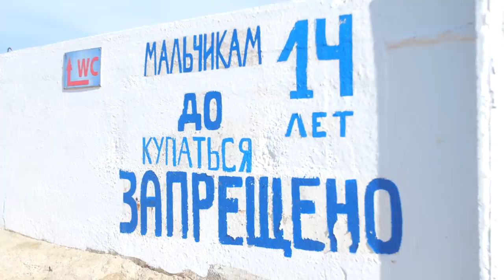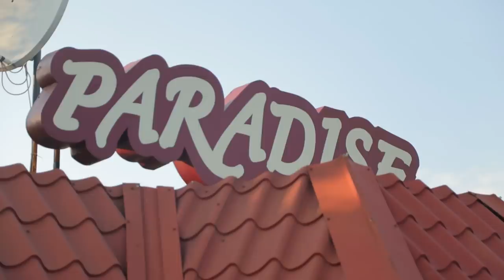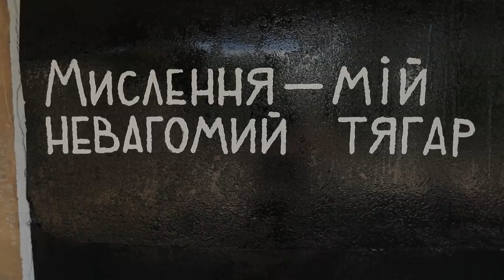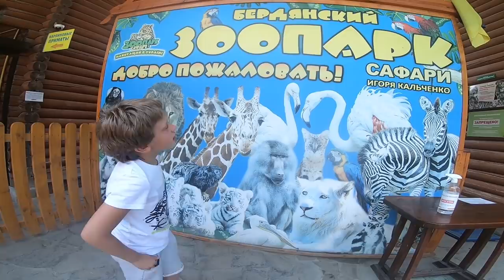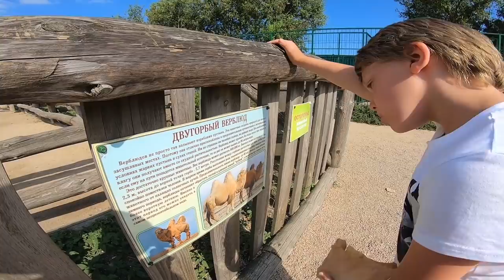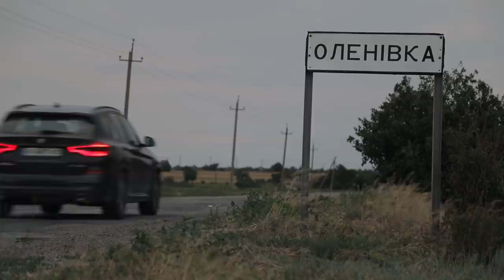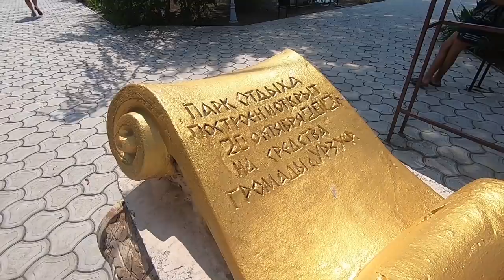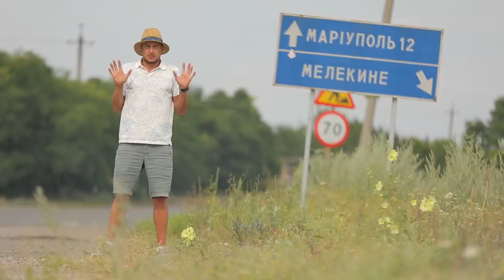Дома лучше! Геническ, розовое озеро, Бердянск, Астрохата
Дома лучше! Геническ, озеро Розовое, Бердянск, Астрохата, Урзуф, Новая Ялта /Вдоль моря/Сезон 3
В этом выпуске Дома лучше отправятся в путешествие по Азовскому морю! Чем может удивить Арабатская стрелка и Геническ, как развлекаться в Бердянске? Чем порадуют отдыхающих курорты Донбасса - Урзуф и Новая Ялта? В этом выпуске вы узнаете где и когда полюбоваться розовым озером. А еще вы увидите, как Женя Синельников испытывает на себе экстримальное развлечение и поднимается высоко в небо на параплане. А под конец мы все вместе полюбуемся на звезды в одном необычном месте!

📢 О том, как получить подарки от Kyivstar, читайте по ссылке и

Доступ к сети 4G предоставляется при наличии 4G-покрытия и в случае технической возможности предоставления и получения таких услуг. Утверждение «самая большая сеть 4G» следует понимать, что Киевстар имеет наибольшее количество базовых станций, размещенных на территории Украины, за исключением временно оккупированных территорий. Предоставление услуг может быть ограничено в зоне проведения Операции особого назначения. Подробная информация о покрытии – на сайте kyivstar.ua/4G. ЧАО «Киевстар», № 458 в реестре операторов, провайдеров телекоммуникаций, 03113, г. Киев, ул. Дегтяревская, 53.

“Дома лучше” - детище создателей “Орел и Решка”. В рамках проекта Женя Синельников ездит по городам Украины и определяет их туристический потенциал. В третьем сезоне "Дома Лучше" Женя Синельников отправился в автомобильное путешествие по Украине.

украина бердянск орел и решка дома лучше женя синельников